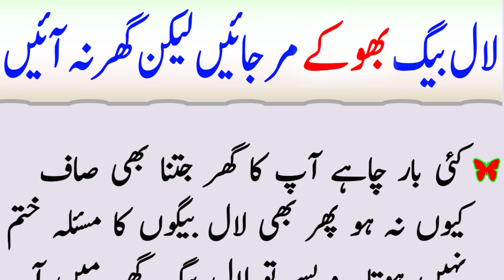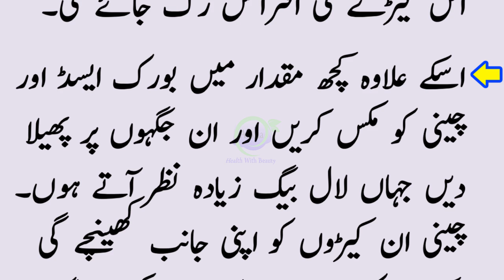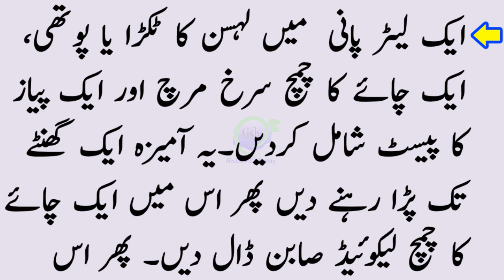Lal Baig Bhoky Mar Jayen Lekin Ghar Na Aayen 🚀 Clever Hacks to Get Rid Of Cockroach Permanently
●___ ۩ஜ۞ஜ۩ ___●
●___ ۩ஜ۞ஜ۩ ___●